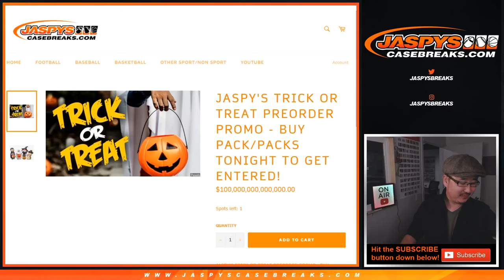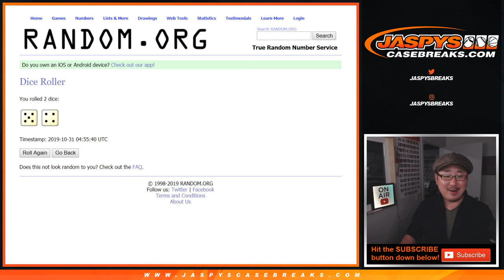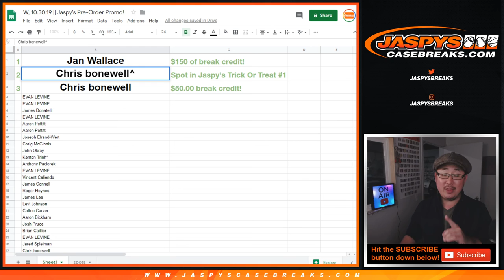W, 10.30.19 || Jaspy's Pre-Order Promo!